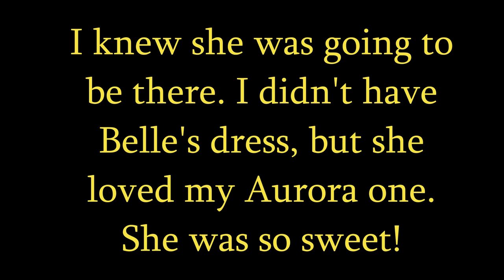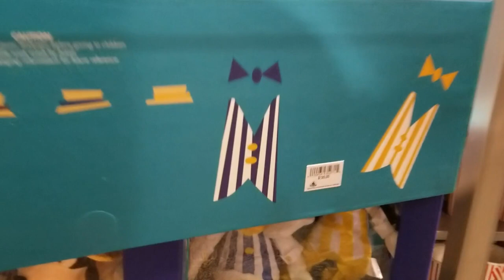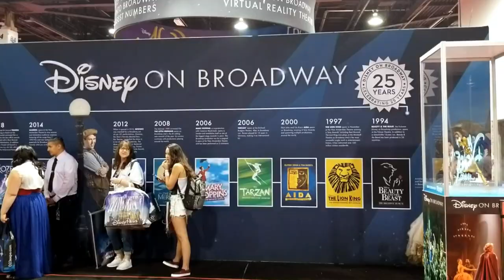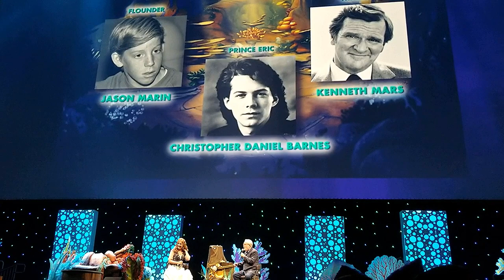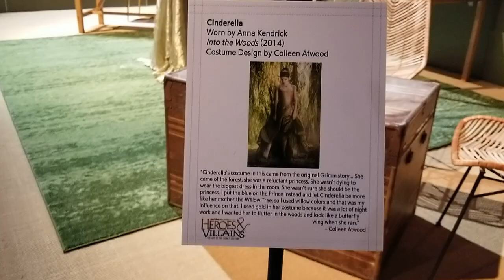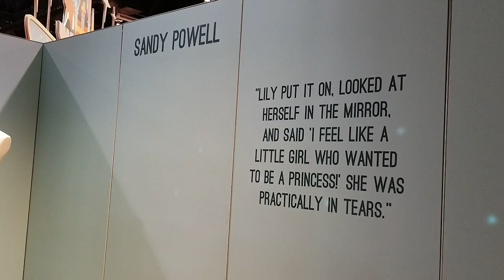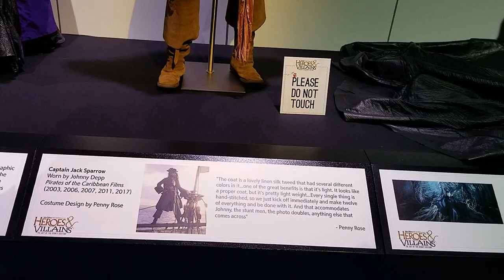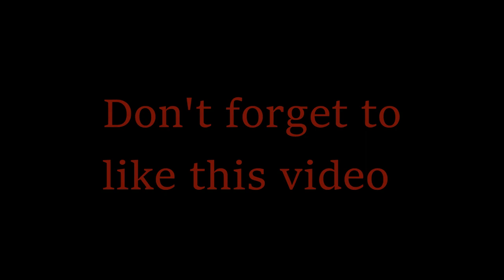D23 Expo 2019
Highlights of all 3 days of my first trip to D23 Expo! An event for Disney fans, it is held bi-annually at the Anaheim Convention Center right across from Disneyland Resort. Everything from panels, meeting legends, D23 exclusive merchandise, first look at projects coming to the parks, and just meeting other fans. There is so much that goes on you can't see everything.